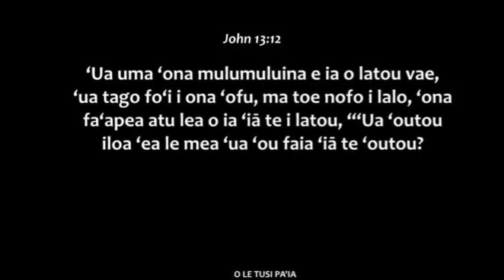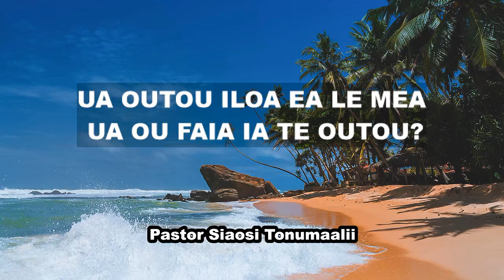Ua outou iloa ea le mea ua Ou faia ia te outou? | Pastor Siaosi Tonumaali'i | June 30, 2019(m)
Ua outou iloa ea le mea ua Ou faia ia te outou?
(Do you understand what I have done for you?)

Ioane (John) 13 : 12

Sermon by Pastor Siaosi Tonumaali'i on June 30, 2019 at Midway Samoan AG Church, Federal Way, WA, USA in the morning service.  Pastor Siaosi Tonumaali'i is currently the leading pastor of the Assembly of God church in Safaato'a (Upolu) in Samoa i Sisifo.